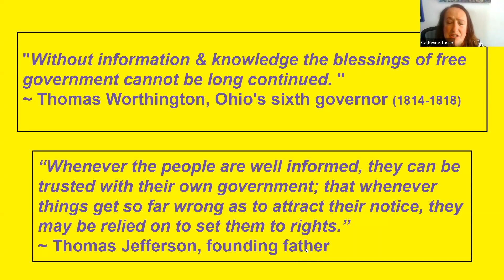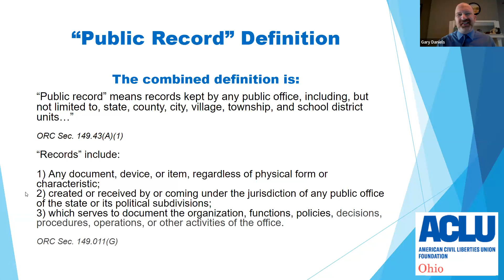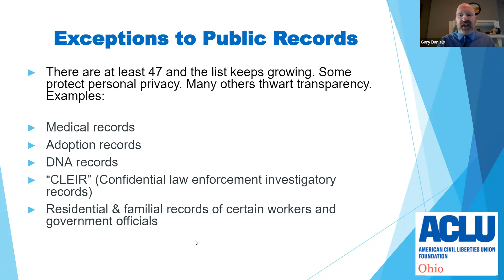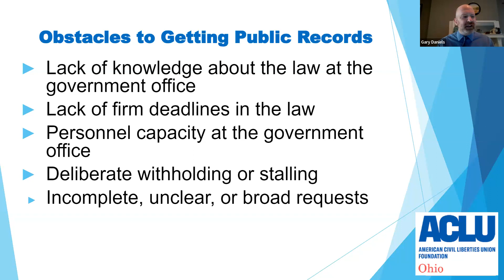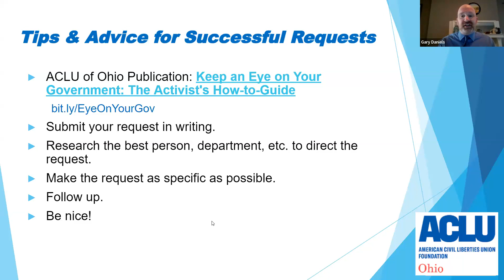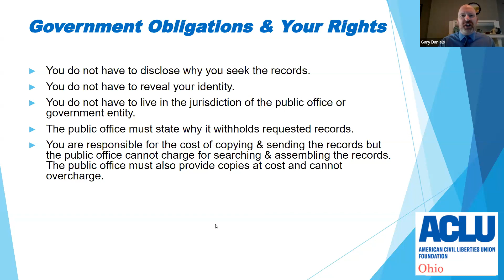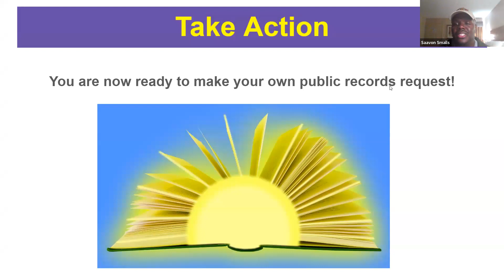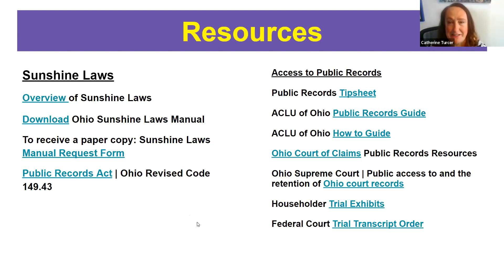Ohio's Sunshine Law: How to Make a Public Records Request - Weds, April 26, 2023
Join us for a virtual forum on Ohio's Sunshine Law. We heard from a panel of experts about our Open Records Law and how to do a records request in Ohio.
Panelists include
•retired reporter Randy Ludlow,
•ACLU Ohio's Gary Daniels, and
•Common Cause Ohio's Catherine Turcer
Saavon Small from Common Cause moderated the panel.

Produced by Common Cause Ohio